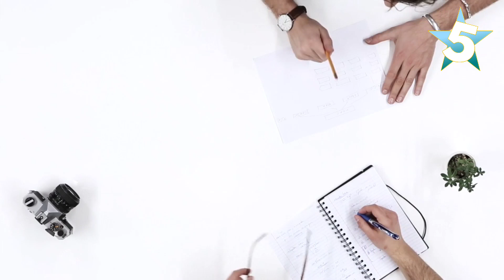Ager AP ko koi ignore karny TU || 5ive ⭐